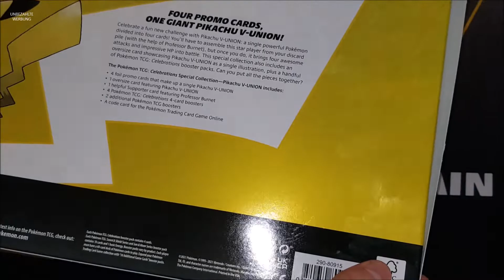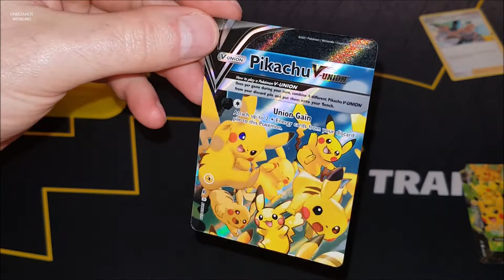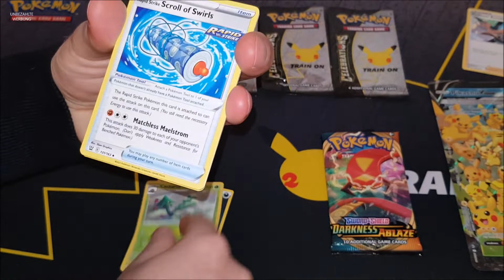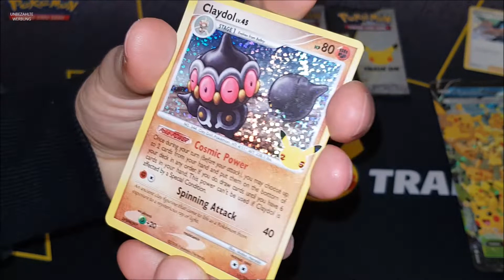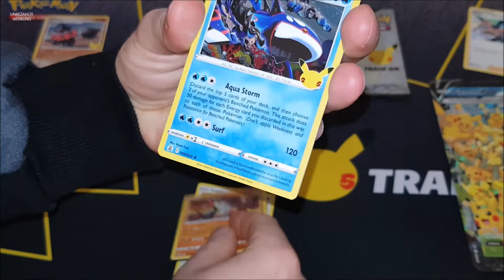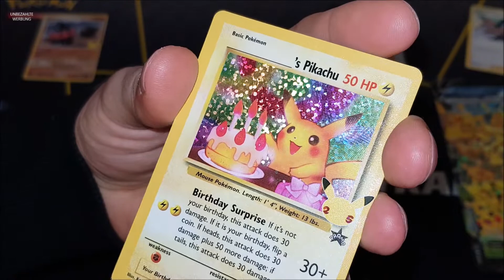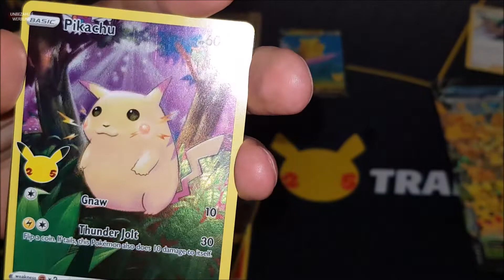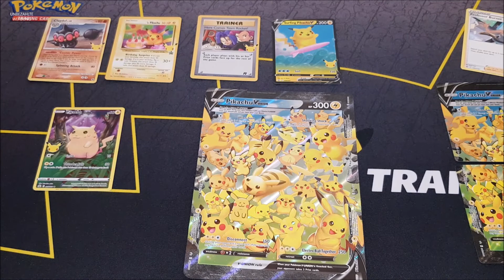Guten Rutsch! - Pikachu V-Union Spezial-Kollektion ENGLISCH Unboxing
In diesem Video öffne ich wieder eine Pikachu V-Union Spezial-Kollektion, aber diesmal eine auf ENGLISCH. Ich wünsche euch einen guten Rutsch. Kommt gut ins neue Jahr!

Viel Spaß!